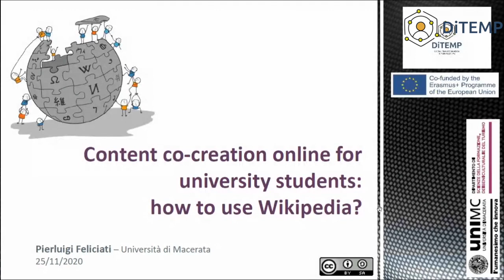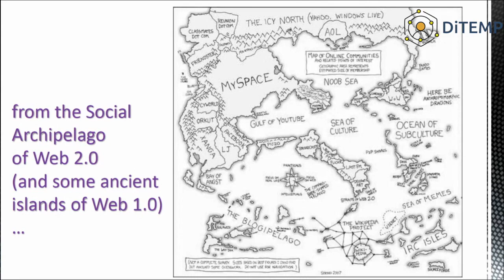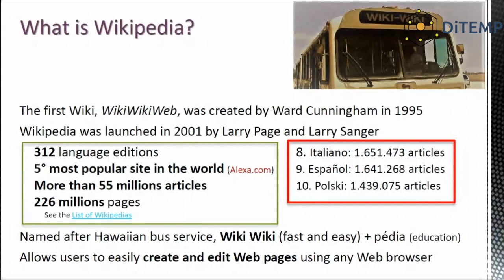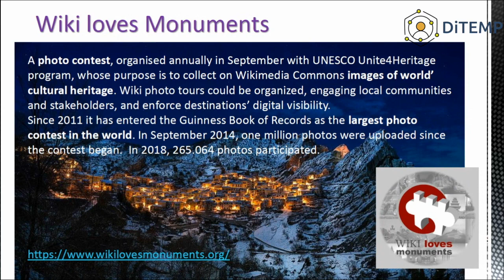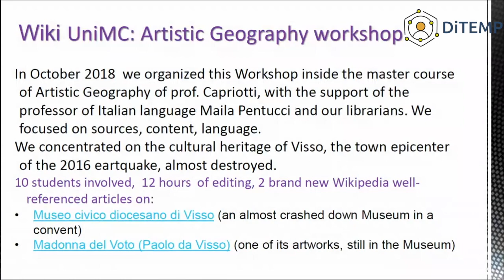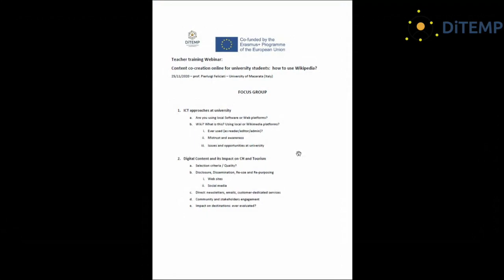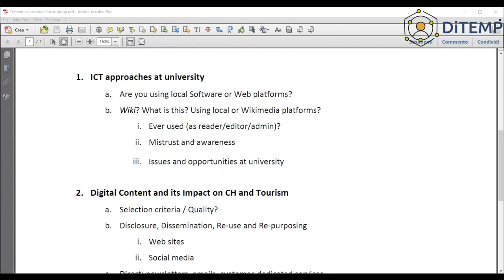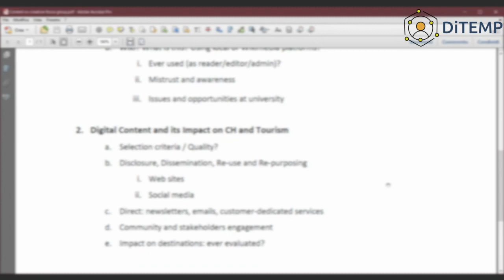DiTEMP Webinar | Content co creation for university students-how to use Wikipedia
Content co-creation for university students_ how to use Wikipedia_ DiTEMP Project